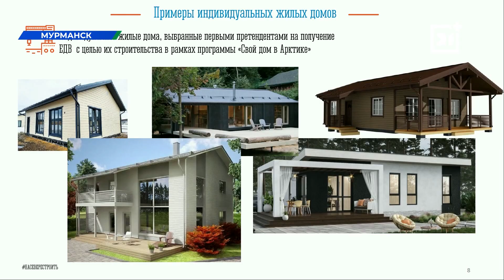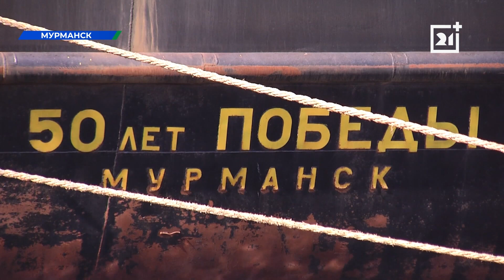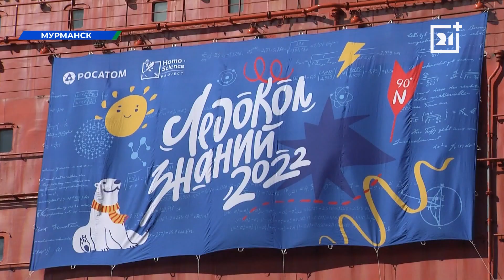Дневные новости от 18 июля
Всего за 2 недели более 900 северян выразили готовность принять участие в программе «Свой дом в Арктике». Строительство нового жилья и реновацию старого обсудили на оперативном совещании в правительстве области.

«Ледокол знаний» вернулся в Мурманск. За 10 дней 70 одаренных школьников со всех уголков России прошли путь от заполярной столицы до Северного полюса, Земли Франца-Иосифа и обратно.

Уникальный выставочный проект «Прыжок в прошлое» открылся в Мурманске. Как выглядят доисторические гаджеты и был ли древний человек глупее современного?